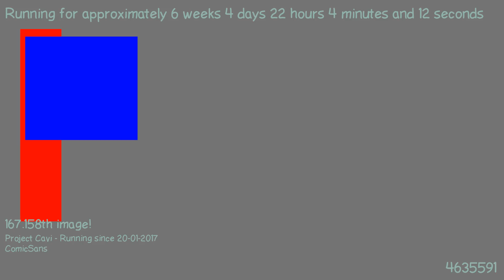1489003712 - Webdriver Cavi - H2